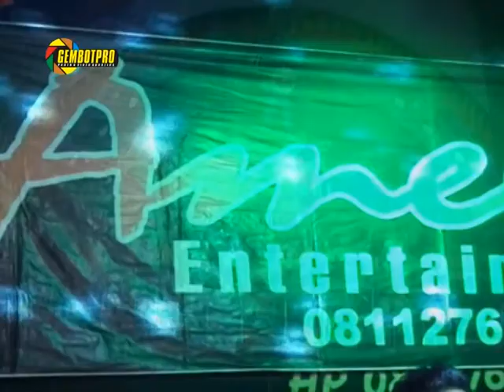Dendang Amelia - All Artis - Amelia Lebak - GEMBOT PRODUCTION 2017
GEMBOT PRODUCTION
PHOTO & VIDE GRAPHY
ALAMAT : Jl. Wonorejo - Lebak KM.04 . Bulungan Joho R.07 Rw.09
Pakis Aji Jepara